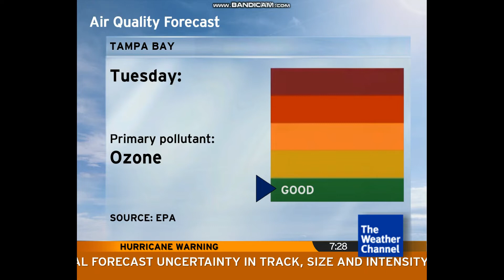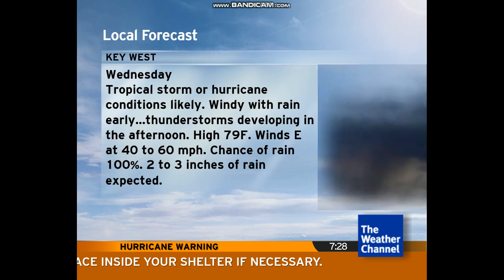Intellistar 1 SD with Hurricane Warning - Tampa, FL (9/26/22)